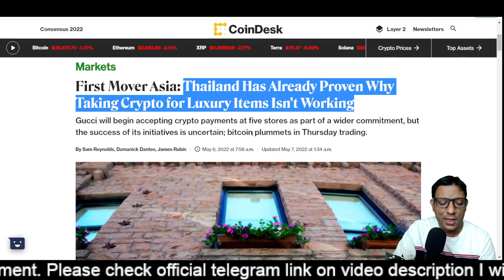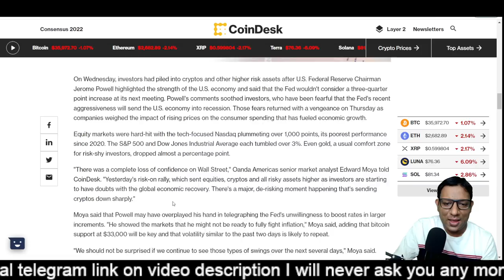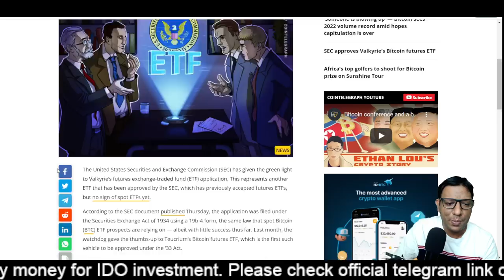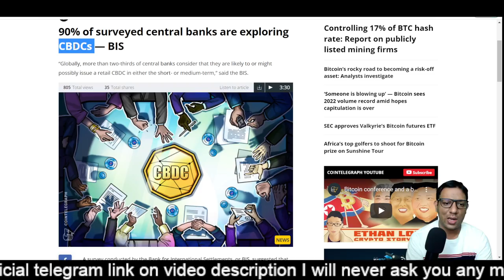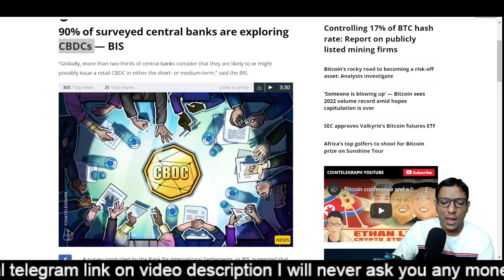SEC approves Valkyrie’s Bitcoin futures ETF - CRYPTO NEWS AND UPDATES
The generic market recommendations provided by us are based solely on our personal judgment and should be considered as such. You’re advised to enter into any transactions relying on your OWN judgment. Any opinions, news, research, analyses, prices, or other information contained on this channel are provided as general market commentary, and do not constitute an investment advice. All information contained herein should be independently verified and confirmed. We are not register anywhere. We do not accept any liability for any loss or damage whatsoever caused in reliance upon such information or services. Please be aware of the risks involved with any trading done in any financial market. Do not trade with money that you cannot afford to lose.